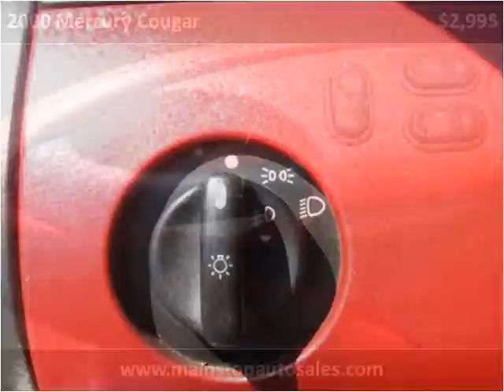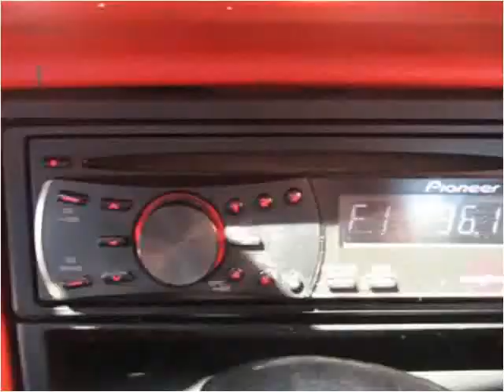2000 Mercury Cougar Used Cars Rice Lake WI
This 2000 Mercury Cougar is available from Main Stop Auto Sales.